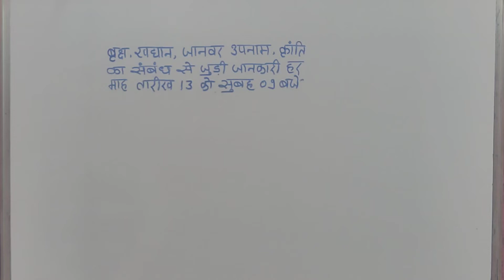braksh | khadyann | janwar ke upnaam | kranti ke sambandh se judi jankari